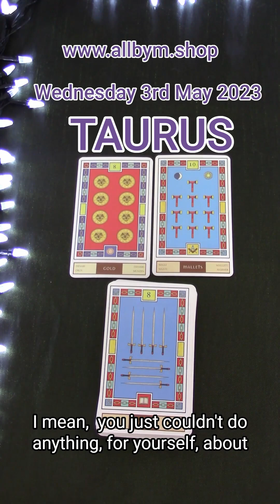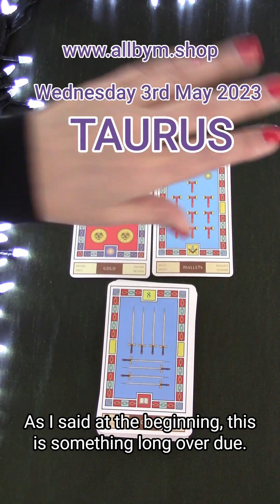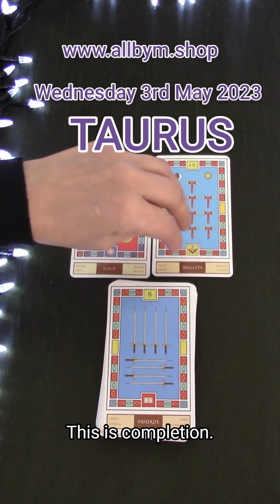TAURUS | WEDNESDAY MAY 3RD 2023 | DAILY TAROT READING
Hi Taurus! This is your daily tarot cards reading by M for M for Wednesday May 3rd 2023. Enjoy,M.